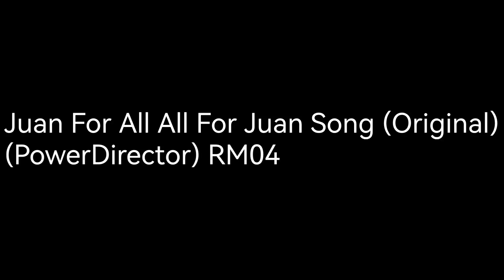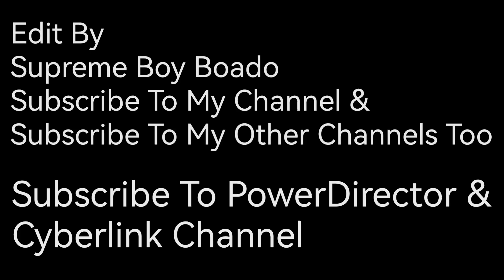Juan For All All For Juan Song (Original) (PowerDirector) RM04